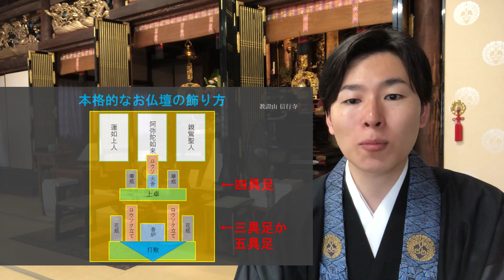【お仏壇の飾り方の基本】ロウソク立て、香炉、花瓶など（浄土真宗本願寺派）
今回は、お仏壇の飾り方、特にロウソク立てや香炉、花瓶などの基本的ですが、すごく重要な仏具の飾り方について、解説をさせていただきます。

（浄土真宗本願寺派の飾り方になりますので、多宗派は違う点はご注意ください）

ーーー
更新情報は各種SNSにて配信しておりますので、宜しければ是非、「フォロー」いただけますと幸いです。

合掌
福岡県糟屋郡　信行寺（浄土真宗本願寺派）
神崎修生

▼寺院関係者専用オンラインサロン「ｂラーニング」（無料）

▼寺院変革の実践例を公開。有料ブログ「神崎修生のお寺研究所」（主に寺院関係者むけ）